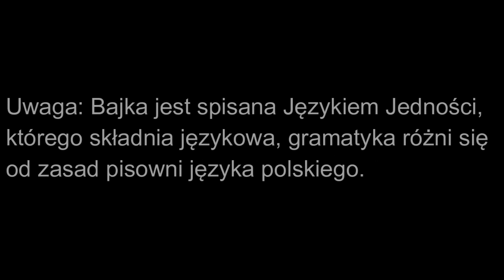Bajka nr 69 - Konstancin - Jeziorna (Rzeczpospolita Polska)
Czy życie w bajce jest   możliwe?  Zapraszam do obejrzenia flmiku.